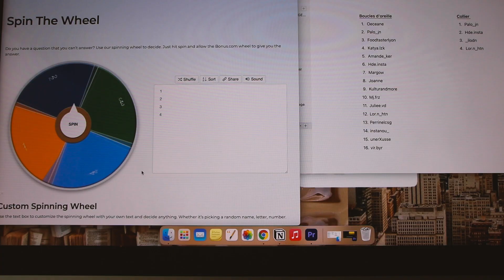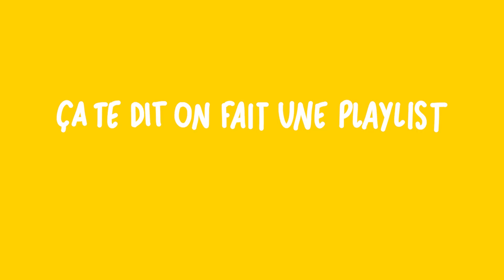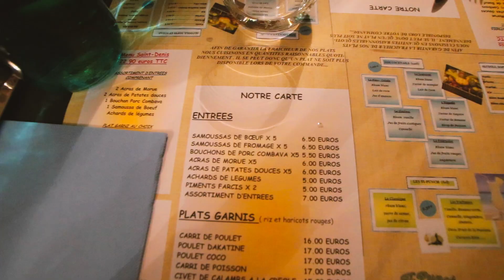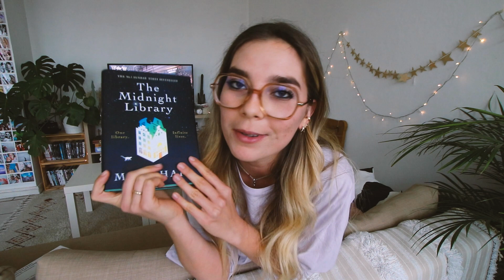Playlist de Noël & mini haul - VLOGMAS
Coucou 😊

Dans le vlog d'aujourd'hui je vous partage ma mini playlist de Noël (attention les oreilles) et je vous fais le mini haul des cartes que j'ai commandées pour ma soeur !
On a aussi testé un restaurant réunionnais à Lyon (le "Ti'Punch") qui était pas mal ! Je vous montre mes nouveaux collants préférés et je vous partage mes états d'âme, en gros : un peu de tout et de rien de ce vlog, comme souvent !

J'espère qu'il vous plaira, si c'est le cas ça me fait trop trop plaiz et je vous dis à demain pour un vlogmas sur les youtubeurs.euses que j'ai préféré regarder en 2021 !

Bisouuuus 😘

☞ VOS DEVOIRS :
- Quelles sont vos musiques de Noël préférées ?
- Vous avez déjà testé la nourriture réunionnaise ? Si oui, quoi ?
- Comment ça va ? (vraiment)

☞ TIMECODES :
00:00 Intro
00:08 Ça commence mal
00:45 Non je rigole en vrai ça va
01:46 Mise en ligne & tirage au sort
02:02 Pronostiques
02:19 Désolée de vous infliger ça
05:37 Jeudi
06:44 Concours
07:38 L'heure est grave
08:13 Hummm miam.
08:26 Tentative de tournage
08:41 Mes nouveaux collants prefs
10:39 Je sors de ma grotte
10:59 Tristoune & FLOUE
13:28 The midnight library
13:48 Haul cartes
16:10 Des trucs random
17:21 Devoirs, spotify et commentaires

Bisous :)
Emma.